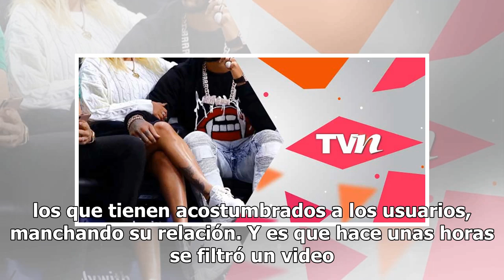Viralizan el momento exacto en el que famoso cantante agrede a su novia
Luego de que hace unos días Karlo G anunciara su compromiso con Anuel AA, se viralizó un video en el que se le ve al reguetonero agredirla en plena vía pública.